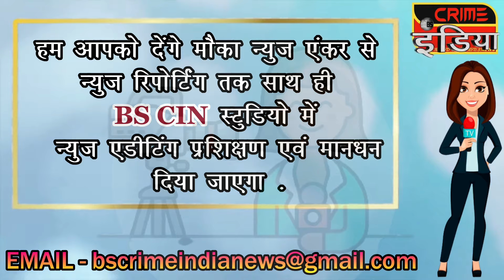जिल्हात प्रथमच पोलीस भरतीत आधार कार्ड पडताळणी !!